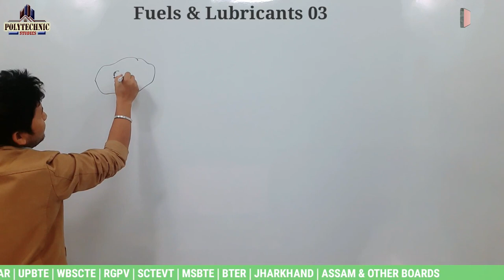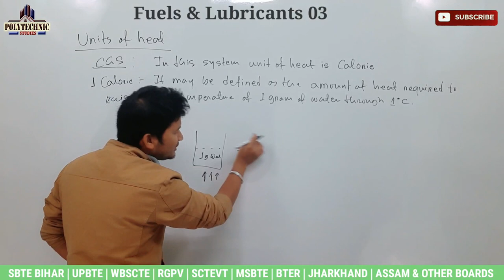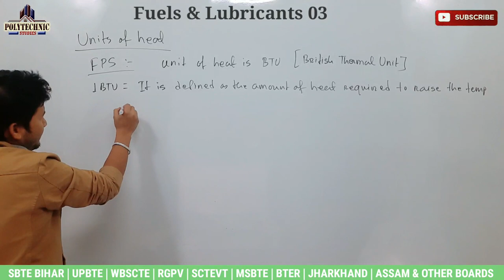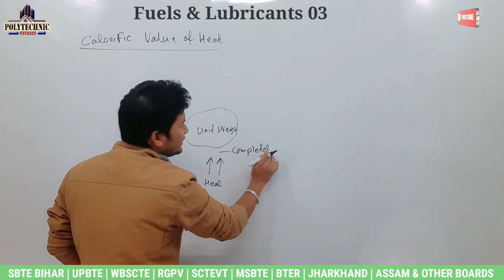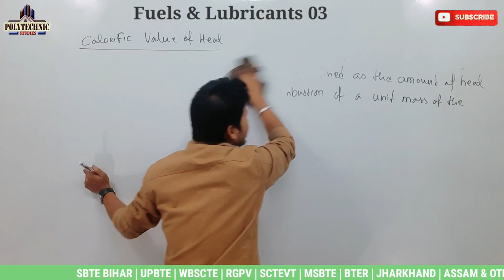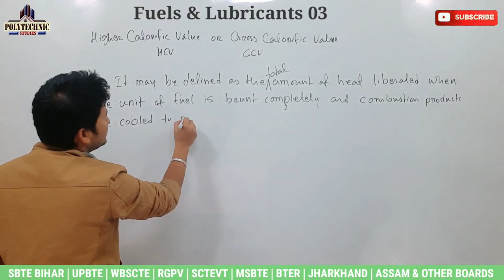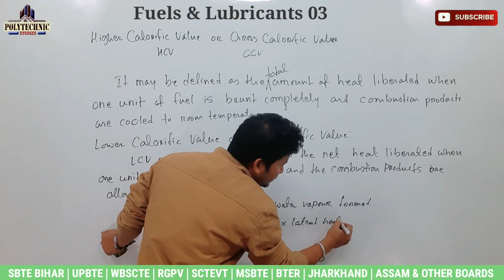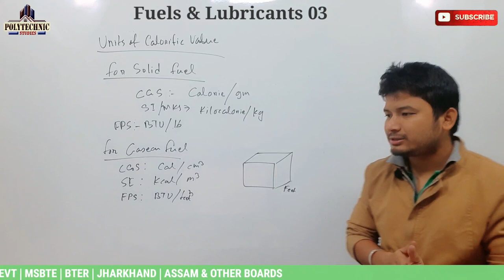Applied Chemistry | Calorific Value of Fuels | Lecture 32 | 1st Semester | Polytechnic All Boards